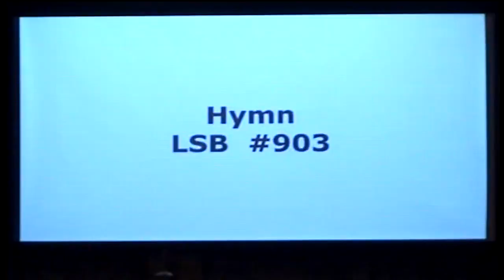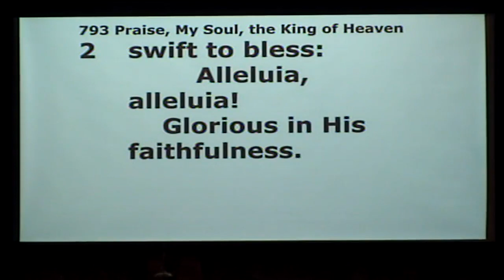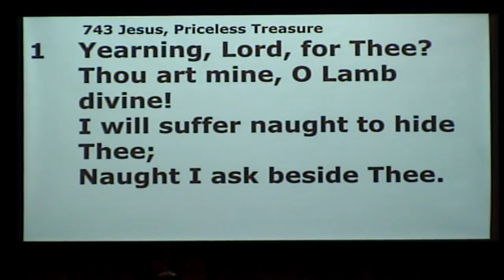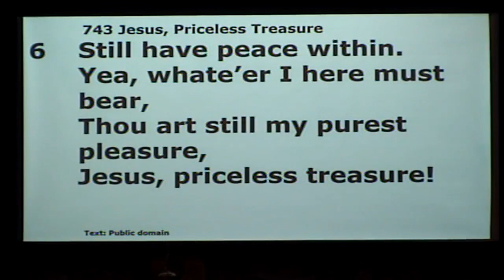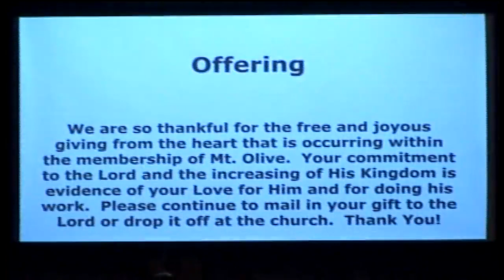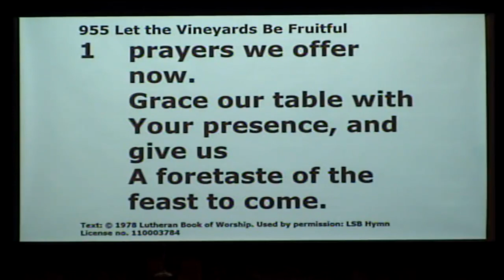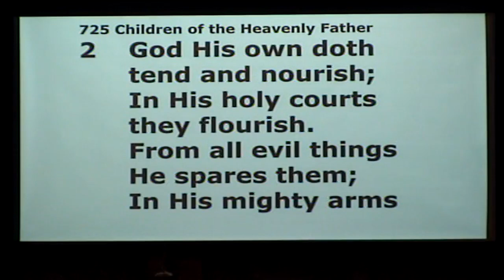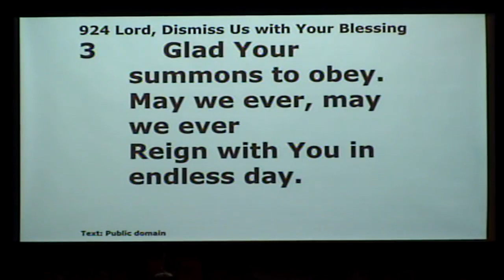Service Video 10-3-21